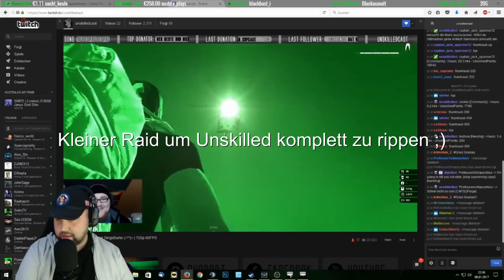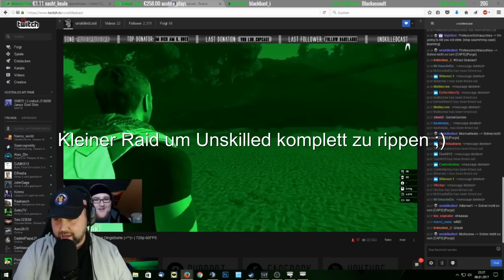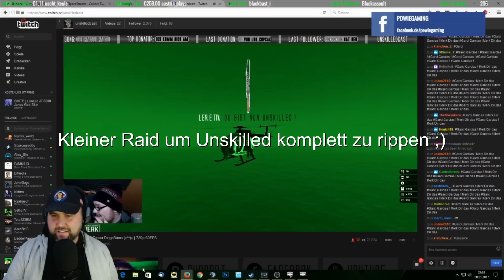ARMA 3 - KW Tanoa Life - Polizei Gewalt - Twitch - Klaerwerk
► KW Tanoa / Arma 3 / RP / Klaerwerk Server / Deutsch German